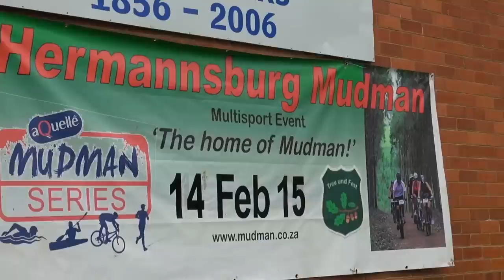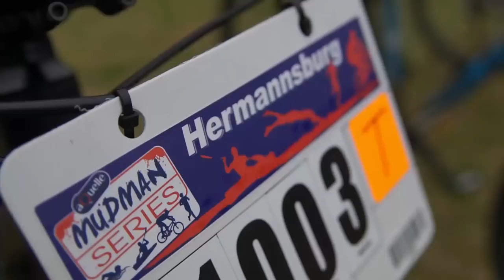Hermannsburg Mudman 2015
Highlights video of the 2015 Hermannsburg Mudman Triathlon, held at Hermannsburg school in KwaZulu Natal, South Africa.